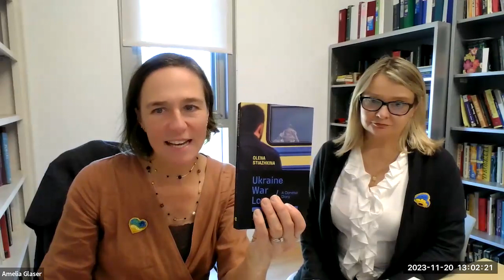Writing in a Time of War: A Conversation with Ukrainian Historian and Novelist Olena Stiazhkina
This talk by Olena Stiazhkina was held via Zoom on Monday, November 20, 2023 with moderator Amelia Glaser of UC San Diego along with discussants John Connelly of UC Berkeley and Taras Tsymbal of UC Santa Barbara.

The program was organized by the UC San Diego Institute of Arts and Humanities Russian, East European and Eurasian Studies program in co-sponsorship with the Center for European and Russian Studies (CERS) at UCLA, the East European and Eurasian Studies at UC Riverside Center for Ideas And Society, the University of California Humanities Research Institute (UCHRI) and Townsend Center for the Humanities.

ABOUT THE SPEAKER:
A historian by training, Olena Stiazhkina is a prolific Ukrainian writer and journalist with numerous scholarly publications and eleven books of fiction.
Until the occupation of the city of Donetsk, she taught Slavic history at the Vasyl Stus National University in Donetsk (1993–2015) and then at the Mariupol State University (2015–2016). Her scholarly interests focus on women's history, life in the Soviet Union, and the history of the Donbas. Since 2016, she has served as the senior research fellow at the Institute of History of the National Academy of Sciences of Ukraine. Her works of fiction comprise collections of short stories, novels, and detective stories (under the pen name Olena Iurska). Having written almost exclusively in Russian before, Stiazhkina has been transitioning to writing in Ukrainian following the Russian aggression against Ukraine in 2014.

Most recent scholarly book: The Stigma of Occupation: Self-Perception of Soviet Women in the 1940s (in Ukrainian, 2019).
Most recent book of fiction: Cecil the Lion Had to Die (in Ukrainian; English translation forthcoming from Harvard Ukrainian Research Institute (2023).